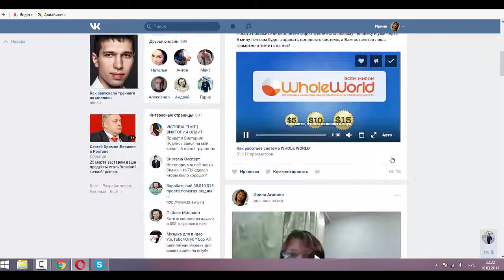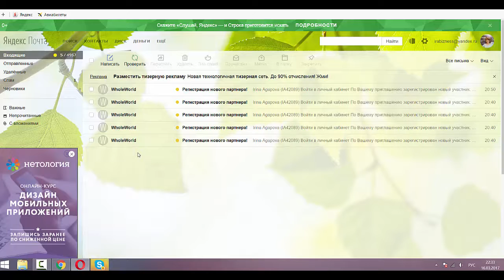Прямая трансляция vk Верите ли вы что в интернете можно разбогатеть?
Верите ли вы что в интернете можно разбогатеть?